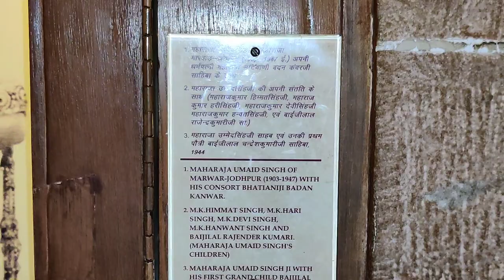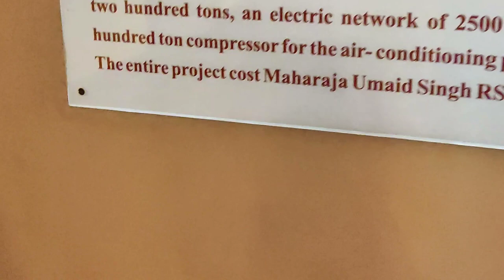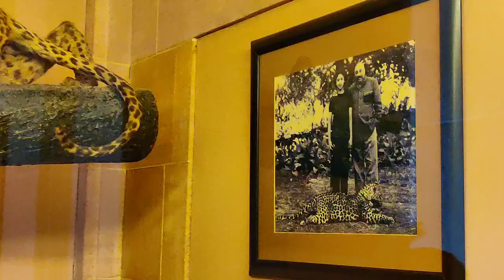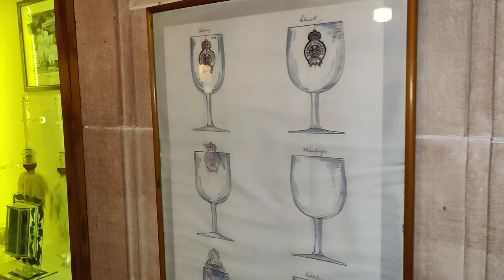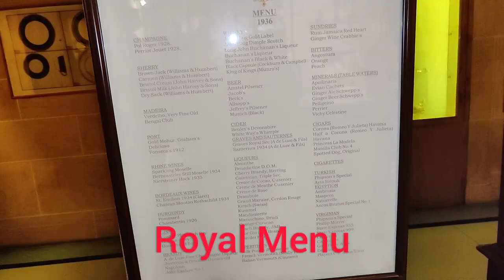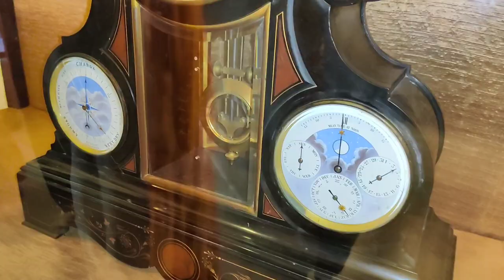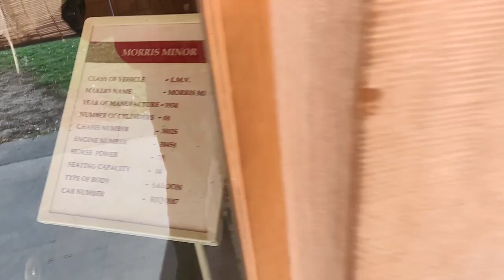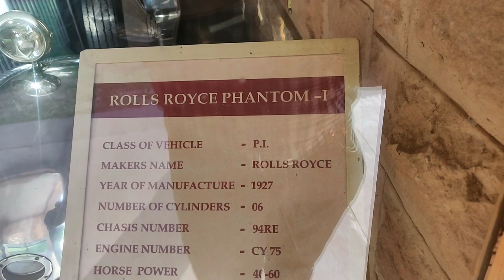Vlog #2 - Umaid Palace Jodhpur/Chhitar Palace/Taj Umaid Bhawan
Umaid Bhawan Palace, located in Jodhpur in Rajasthan, India, is one of the world's largest private residences. A part of the palace is managed by Taj Hotels. Named after Maharaja Umaid Singh, grandfather of the present owner Gaj Singh. The palace has 347 rooms and is the principal residence of the former Jodhpur royal family. A part of the palace is a museum.
Ground for the foundations of the building was broken on 18 November 1929 by Maharaja Umaid Singh and the construction work was completed in 1943.

Recently, Umaid Bhawan Palace was awarded as the World's best hotel at the Traveller's Choice Award, which was organised by TripAdvisor.

The history of building the Umaid Bhawan Palace is linked to a curse by a saint who had said that a period of drought would follow the good rule of the Rathore Dynasty. Thus, after the end of the about 50-year reign of Pratap Singh, Jodhpur faced severe drought and famine in the 1920s for a period of three consecutive years. The farmers of the area, faced with this hardship, sought the help of the then Maharaja, Umaid Singh, who was the 37th Rathore ruler of Marwar at Jodhpur, to provide them with some employment so that they could survive the harsh conditions. The Maharaja, in order to help the farmers, decided to build a lavish palace. He commissioned Henry Vaughan Lanchester as the architect to prepare the plans for the palace; Lanchester was a contemporary of Edwin Lutyens, who had planned the buildings of the New Delhi government complex. Lanchester patterned the Umaid Palace on the lines of the New Delhi building complex by adopting the theme of domes and columns. The palace was designed as a blend of western technology and Indian architectural features.

The palace was built at a slow pace as its initial objective was to provide employment to the famine-stricken farmers in the area. The foundation stone was laid in 1929. About 2,000 to 3,000 people were employed in its construction.Occupation of the palace by the Maharaja came after its completion in 1943, and close to the period of Indian Independence. There was some criticism for embarking on an expensive project but it had served the main purpose of helping the citizens of Jodhpur to face the famine situation. The estimated cost of building the palace was Rs. 11 million.When it opened in 1943 it was considered as one of the largest royal residences in the world.

The site chosen for the palace was on a hill known as Chittar hill in the outer limits of Jodhpur, after which the palace is also known,where no water supply was available nearby and hardly any vegetation grew as hill slopes were rocky. The building material required was not close by as sandstone quarries were at quite a distance. Since the Maharaja had the foresight to bring his project to fruition, he built a railway line to the quarry site to transport the building material. Donkeys were inducted to haul soil to the site. The sandstone transported by rail was dressed at the site into large blocks with interlocking joints so that they could be laid without the use of mortar.

The palace was built with "dun-coloured" (golden – yellow) sandstone with two wings. Makrana marble has also been used, and Burmese teak wood has been used for the interior woodwork.When completed the palace had 347 rooms, several courtyards, and a large banquet hall which could accommodate 300 people. The architectural style is considered as representing the vogue Beaux Arts style, also known as Indo-Deco style. However, for many years the palace did not fully function following tragic events in the royal family. Umaid Singh who stayed in the place for only four years died in 1947. Hanumant Singh who succeeded him also died at a young age; he had just won in the 1952 General Elections and was returning home after this win when his plane crashed and he died. Gaj Singh II who succeeded his father then decided in 1971 to convert a part of the palace into a hotel.

Follow my friend Chitrang (Avdhoot aka Musafir - e - itihas) who was with me for his travelling vlogs;